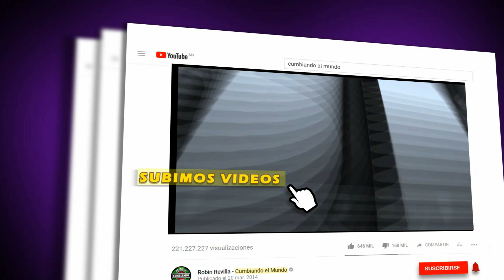LAS GUITARRAS MAMALONAS LOS CHICOS AYSE